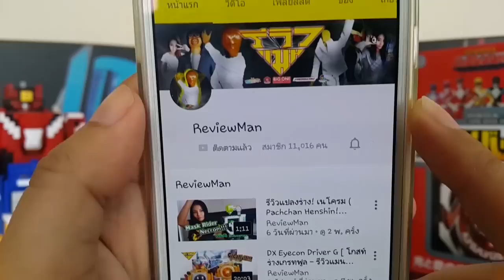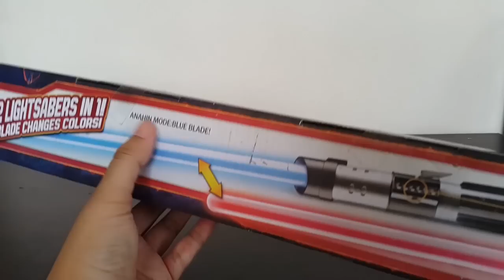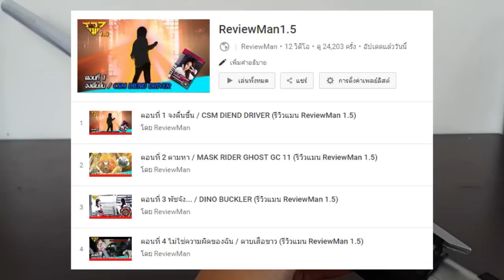รีวิว ดาบเลเซอร์ STARWARS เปลี่ยนสีได้ Color Change Lightsaber [ รีวิวแมน Review-man ]